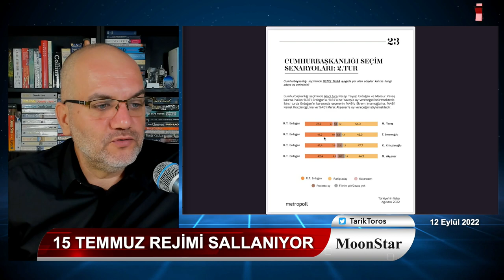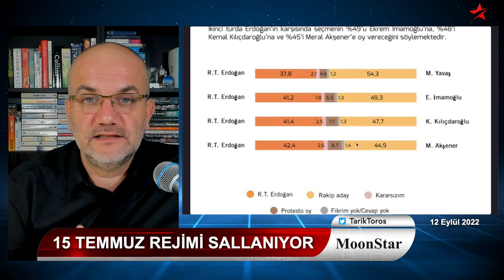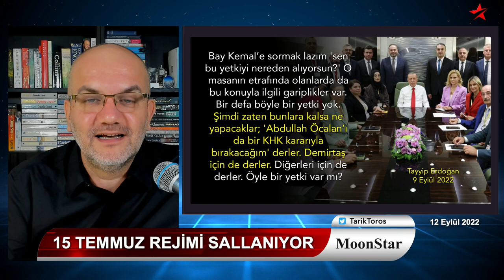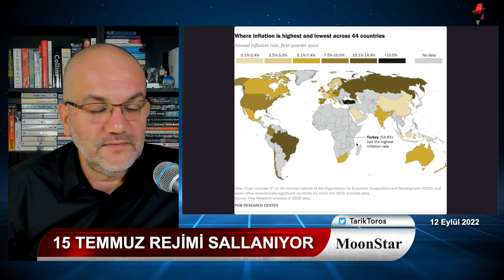Rejim 15 Temmuz rejimi ve bu sallanıyor | Tarık Toros | Manşet | 12 Eylül 2022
12 Eylül 2022
Manşet

• Rejim 15 Temmuz rejimi ve bu sallanıyor
• Ankara kesenin ağzını açtı
• Putin'den hayat öpücüğü gelir mi..?
• Muhalefet Erdoğan'ı şaşırtabilir
• Şeytanın aklına gelmeyecek oyunlar